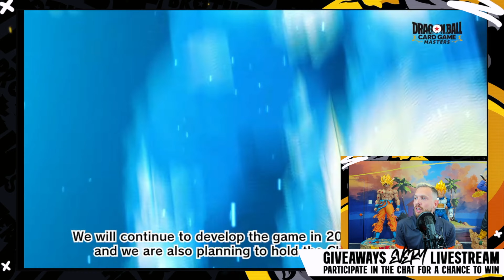MAJOR NEWS / Dragon Ball Super Card Game Fusion World!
This is pretty big in the dragon ball card community. what do you guys think?

📆 We stream every Friday on YouTube,facebook and twitch. We also give many cards to our supporters.

 🔥 Welcome, all Dragon Ball franchise and Dragon Ball Trading Card Game fans to the official YouTube channel of TheBHbrothers! 🔥

We’re constantly opening up new packs, talking about the fandom, and of course, talking about Dragon Ball, DBZ, GT and DB Super, plus - of course - the trading card game.
➡️ The BH brothers consist of CyrexBH, YanniBH and PoPoBearBH and we all have been fans of Dragon Ball and Dragon Ball Z for decades!
On this Channel we do frequent live streams where talk all things Dragon Ball and Dragon Ball Card Games!

We love to surprise and delight our fans and active viewers with all kinds of dope prizes.
On top of that, we’re consistently up to all kinds of shenanigans!
➡️ TheBHbrothers will entertain you with many Booster boxes, premium pack opening, and much more.